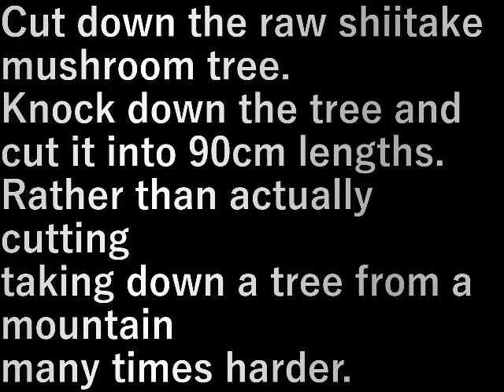榾木作り3(2023.1.29) cutting wood 3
原木シイタケの木を伐ります。
木を倒して９０cmの長さに切る。

実は切る事よりも木を降ろす方が
何倍も大変。

Cut down the raw shiitake mushroom tree.
Knock down the tree and cut it into 90cm lengths.

Rather than actually cutting
taking down a tree from a mountain
many times harder.

設備屋の適当田舎暮らし